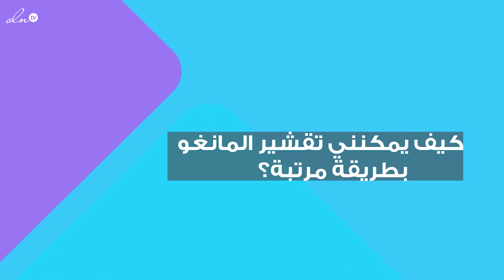10 طرق مذهلة لتقشير الفواكه وتقطيعها بسرعة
في فيديو جديد على شاشتي نواعم وOln، وفي حلقة جديدة من برنامج "لمسة وجمال"، سنتعرف اليوم إلى 10 طرق مذهلة لتقشير الفواكه وتقطيعها بسرعة.

الطريقة الأولى: كيف تُقشِّرين الرمَّان بدون عناء؟
1-قطّعي الرأس بطريقة مربَّعة.
2-أزيلي الطبقة العُليا.
3-تابعي القصّ من خلال رسم أربعة خطوط عمودية.
4-الآن صارت ذات شكل جميل وسهلة الأكل.

الطريقة الثانية: أسهل طريقة لتقشير الأناناس:
1- تخلّصي من الرأس.
2-مَرِّري السكين على الأطراف من الداخل.
3-افتحي الأوراق بالسكين.

الطريقة الثالثة: كيف يُمكنني تقشير المانغو بطريقة مُرتَّبة؟
1-قصّي المانغو من جانب واحد.
2-بعدها قصّي المانغو عمودياً ثم أفقياً كما هو موضَّح أمامك في الفيديو.
3-هكذا تحصلين على أشكال مربعة.
للتعرُّف إلى المزيد من طُرق تقشير الفواكه شاهدي الفيديو كاملاً.

تابعوا مواضيعنا الشيقة والمتنوعة وابقوا على تواصل معنا عبر كل صفحاتنا على الفيسبوك